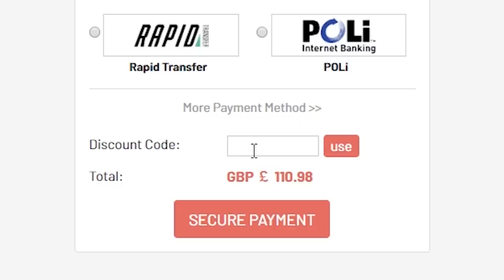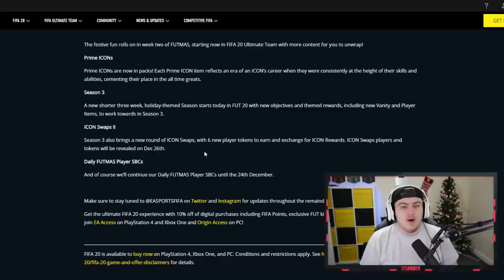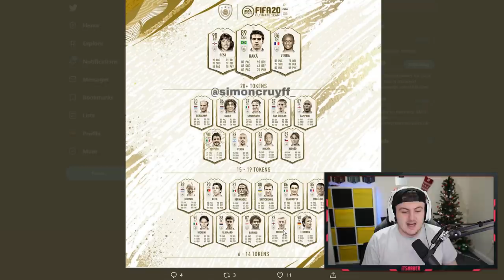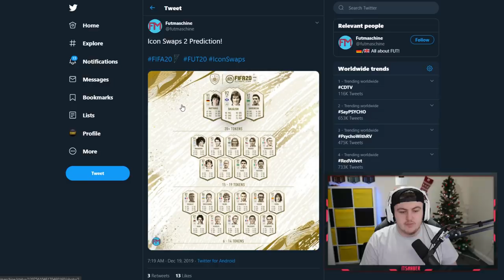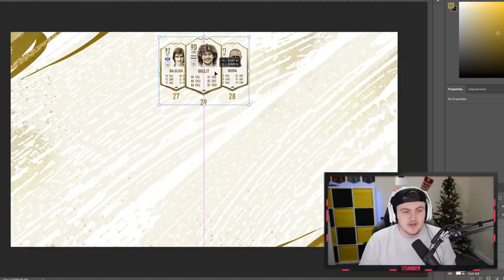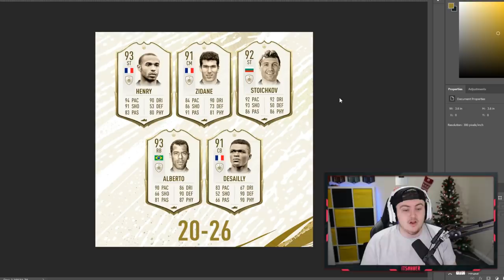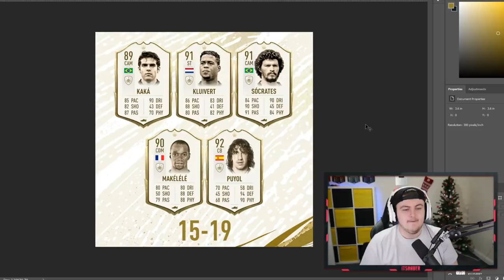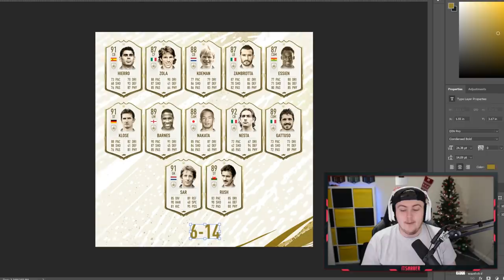ICON SWAPS 2 RELEASE DATE & PREDICTIONS! FIFA20 ULTIMATE TEAM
Fifa 20, Ultimate team, Icon Swaps 2, Icon Swaps, Season 3, Objectives, Tokens, SBCs, Gullit, Predictions, Release Date, Information